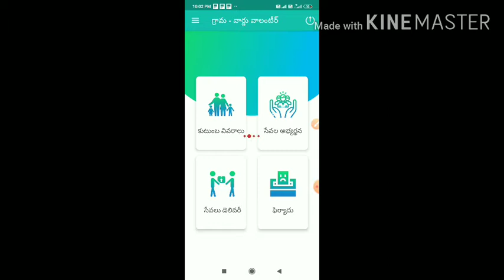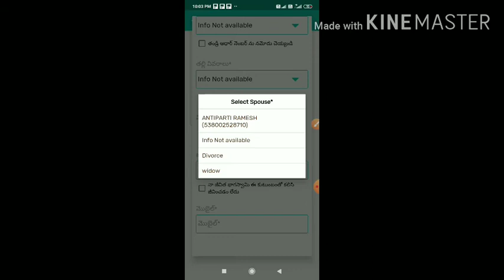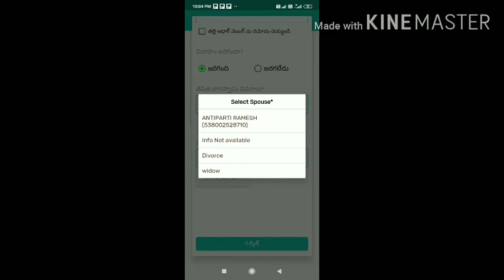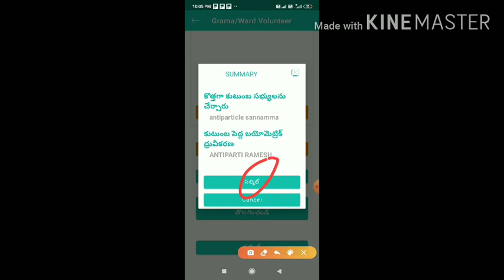How to household Mapping adding name ||Volunteer academy